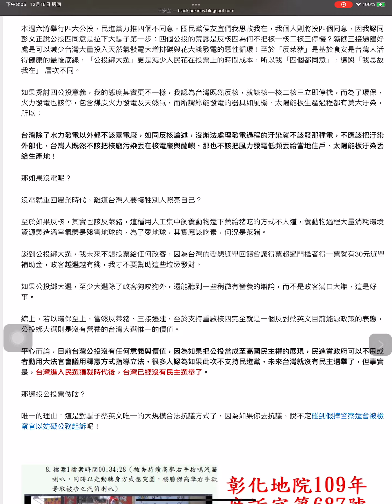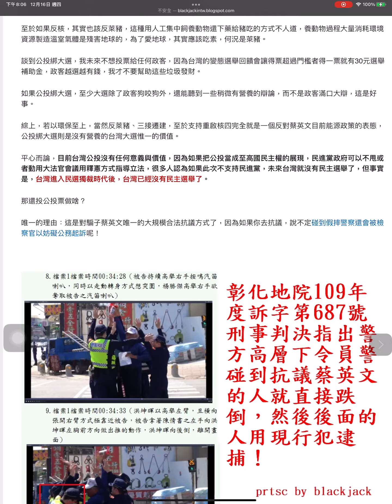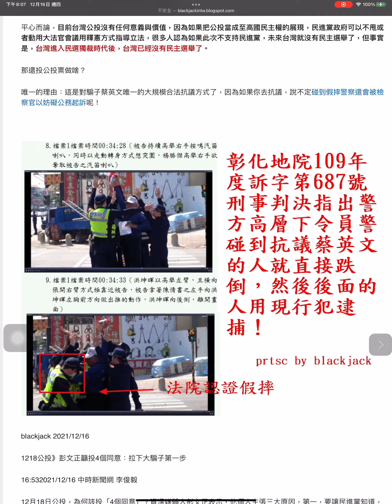一二一八公投四個都同意的理由，到彭文正籲投4個同意：拉下大騙子第一步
12月 16, 2021

本週六將舉行四大公投，民進黨力推四個不同意，國民黨侯友宜們我思故我在，我個人則將投四個同意，因我認同彭文正說公投四同意是拉下大騙子第一步：四個公投的荒謬是反核四為何不把核一核二核三停機？藻礁三接遷建好處是可以減少台灣大量投入天然氣發電大增排碳與花大錢發電的惡性循環！至於「反萊豬」是基於食安是台灣人活得健康的最後底線，「公投綁大選」更是減少人民花在投票上的時間成本，所以我「四個都同意」，這與「我思故我在」 層次不同。
如果探討四公投意義，我的態度其實更不一樣，我認為台灣既然反核，就該核一核二核三立即停機，而為了環保，火力發電也該停，包含煤炭火力發電及天然氣，而所謂綠能發電的器具如風機、太陽能板生產過程都有莫大汙染，所以：
台灣除了水力發電以外都不該蓋電廠，如同反核論述，沒辦法處理發電過程的汙染就不該發那種電，不應該把汙染外部化，台灣人既然不該把核廢污染丟在核電廠與蘭嶼，那也不該把風力發電低頻丟給當地住戶、太陽能板汙染丟給生產地！
那如果沒電呢？
沒電就重回農業時代，難道台灣人要犧牲別人照亮自己？
至於如果反核，其實也該反萊豬，這種用人工集中飼養動物還下藥給豬吃的方式不人道，養動物過程大量消耗環境資源製造溫室氣體是殘害地球的，為了愛地球，其實應該吃素，何況是萊豬。
談到公投綁大選，我未來不想投票給任何政客，因為台灣的變態選舉回饋會讓得票超過門檻者得一票就有30元選舉補助金，政客越選越有錢，我才不要幫助這些垃圾發財。
如果公投綁大選，至少大選除了政客狗咬狗外，還能聽到一些稍微有營養的辯論，而不是政客滿口大辯，這是好事。
綜上，若以環保至上，當然反萊豬、三接遷建，至於支持重啟核四完全就是一個反對蔡英文目前能源政策的表態，公投綁大選則是沒有營養的台灣大選惟一的價值。
平心而論，目前台灣公投沒有任何意義與價值，因為如果把公投當成至高國民主權的展現，民進黨政府可以不甩或者動用大法官會議用釋憲方式指導立法，很多人認為如果此次不支持民進黨，未來台灣就沒有民主選舉了，但事實是，台灣進入民選獨裁時代後，台灣已經沒有民主選舉了。
那還投公投票做啥？
唯一的理由：這是對騙子蔡英文唯一的大規模合法抗議方式了，因為如果你去抗議，說不定碰到假摔警察還會被檢察官以妨礙公務起訴呢！

blackjack 2021/12/16
1218公投》彭文正籲投4個同意：拉下大騙子第一步
16:532021/12/16 中時新聞網 李俊毅
12月18日公投，為何該投「4個同意」？資深媒體人彭文正表示，他個人主張三大原因，第一，要讓民進黨知道，民意已經沸騰了，是對民進黨的不信任投票。第二，國會議員從民意代表變成黨意代表，被政黨所綁架，所以人民才需要透過公投表達自己的意見。第三，大家只要知道，公投案是對民進黨的不信任投票就夠了。